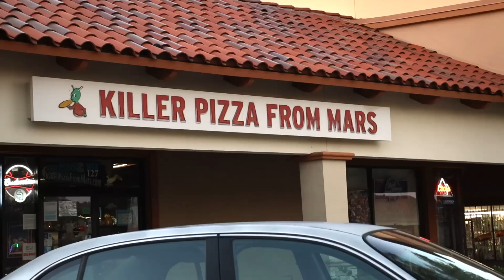SUMMER SKATE LIFE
Fun days cruising around the city.

Filmed by: Luke Lutz, Luis Mora,
Edited by: Luis Mora

Insta: @ErasedXProject, @LuisMoraVids, @_AndrewArnold, @_Kyonosuke_, @RyanLibrada, @FilmerLuke.